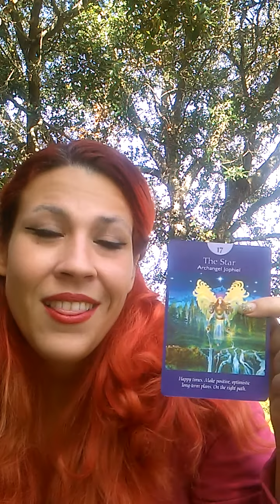Beacons of Angel light weekly reading October 24 2016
Angel guidance